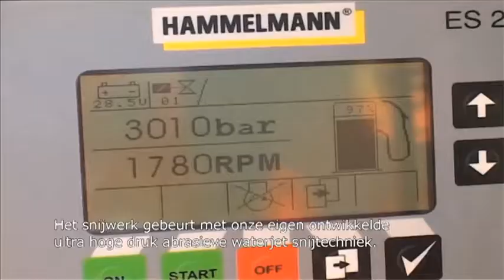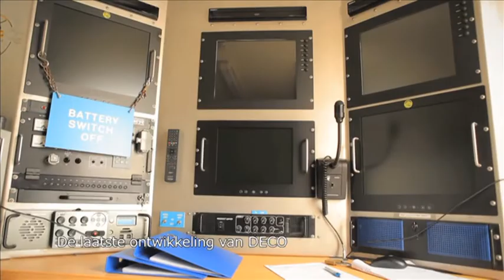Manager TV - Brugge - Deco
- Deco. Manager TV - online crossmediale video reportages voor het bedrijfsleven en over steden.